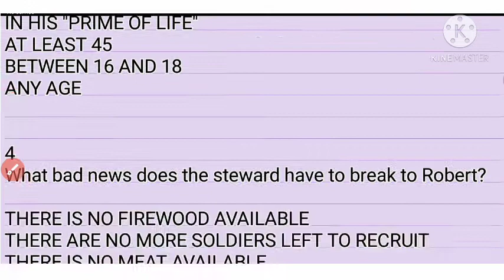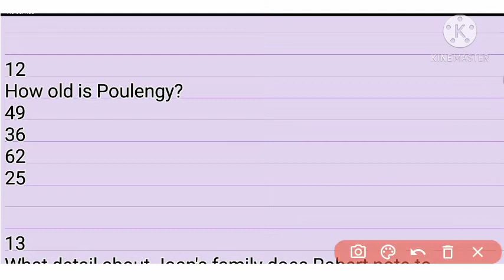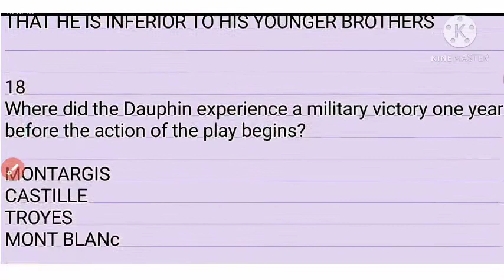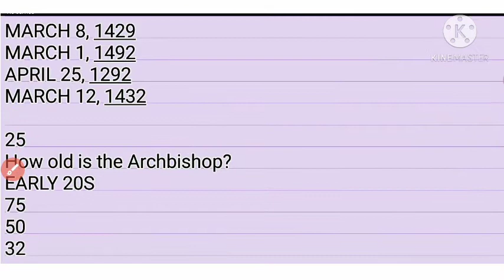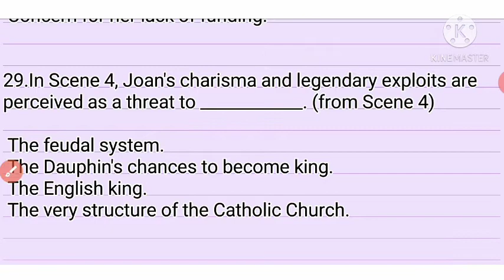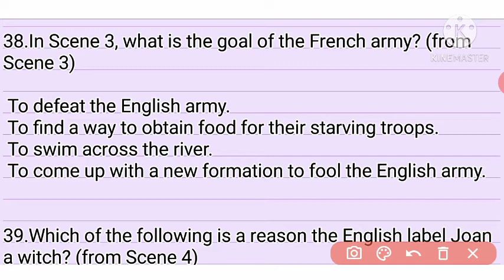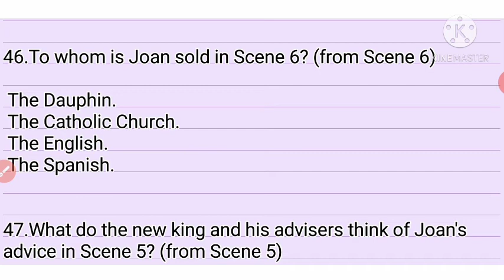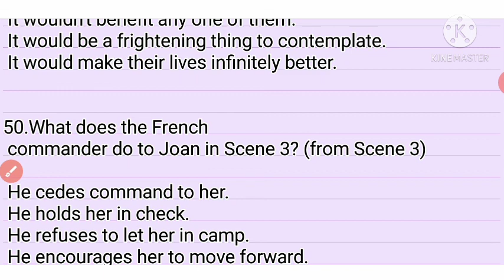SAINT JOAN BY G. BERNARD SHAW (MCQ) Top 50 questions